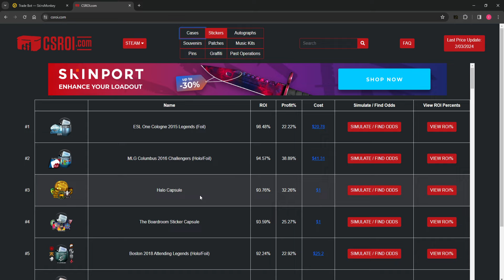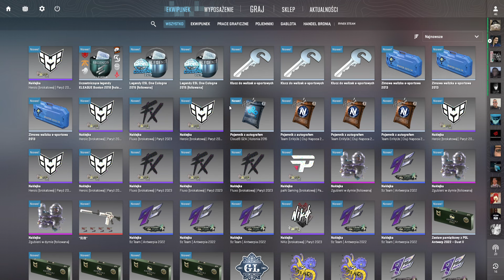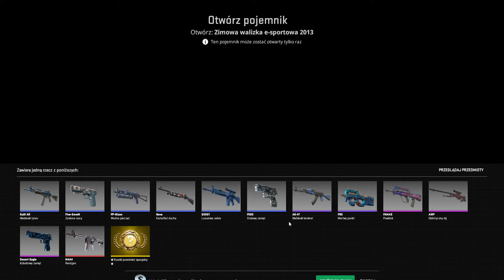Opening różności za pieniądze z maupy #2